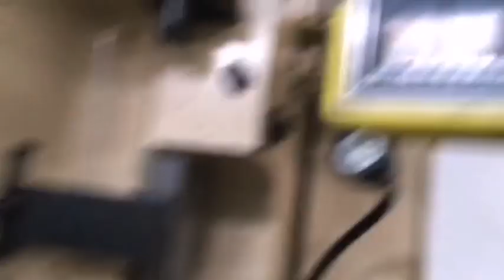stamping die factory